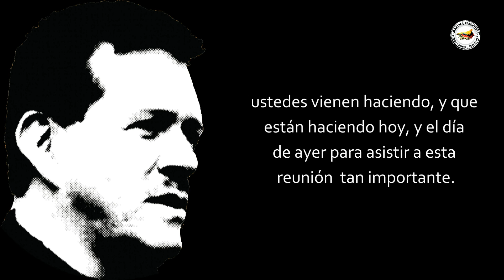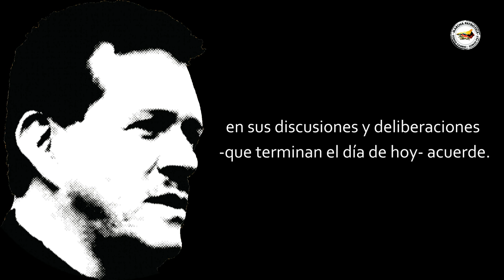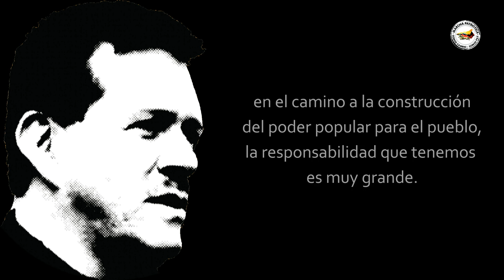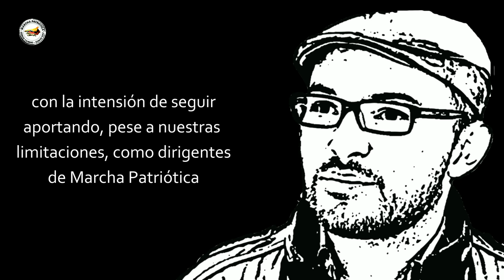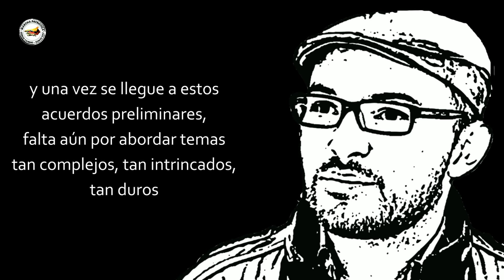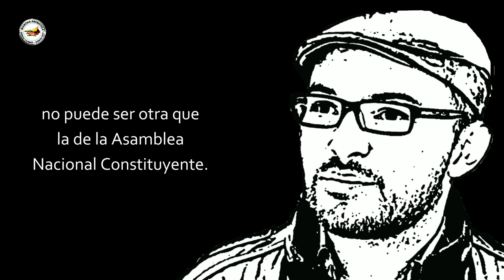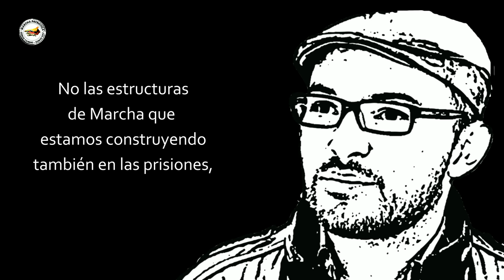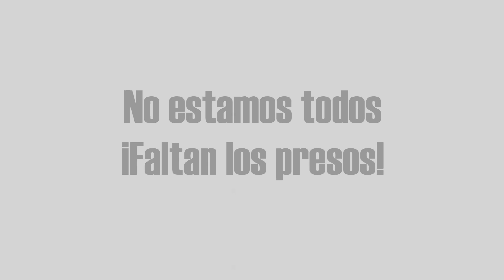Mensaje de Huber y Pacho a integrantes de Marcha Patriótica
En el marco del 8vo Comité Patriótico Nacional -COPAN- de Marcha Patriótica, los prisioneros políticos y voceros del Movimiento Político y Social, Francisco Toloza y Huber Ballesteros, dejaron un mensaje para los y las integrantes de Marcha Patriótica.